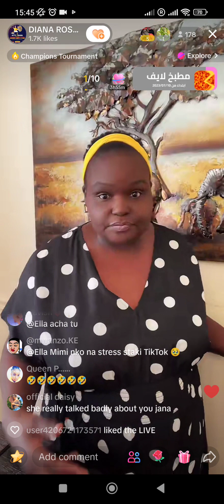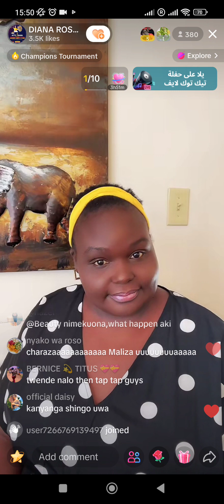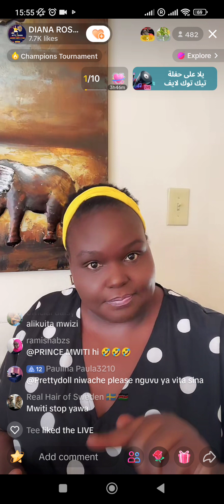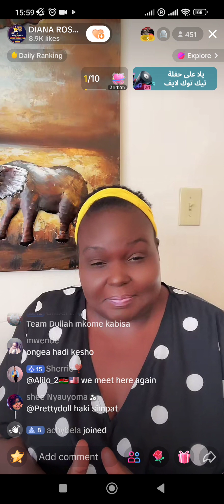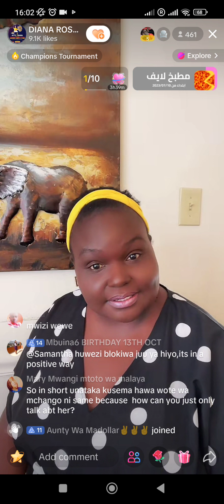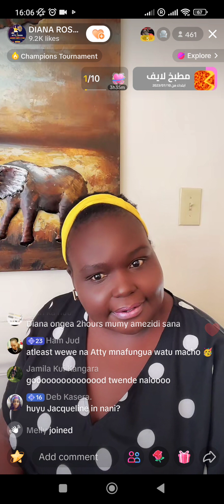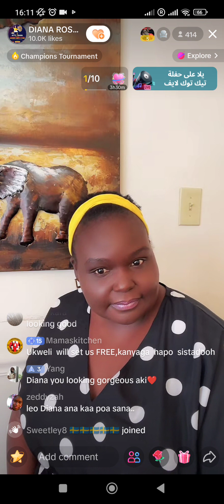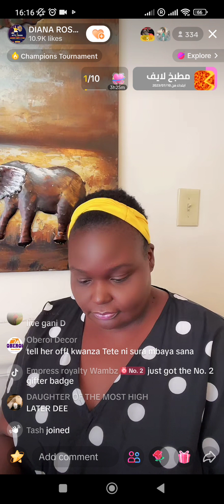Diana rose addressing lady jacqlyne she is a professional con Peter kiol and mwiti they are con